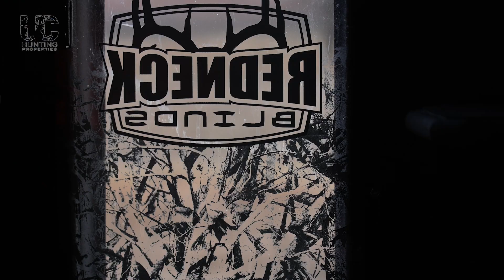The Quest For Kelce Continues, Shooter In Bow Range | Mike's Blog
The abundance of late season food and target bucks to go after in the late season has Mike and Rye splitting up. Bella is hunting at the home farm after Big Mac with Rye and Mike is back after Kelce with Gavin along to hopefully harvest his first Iowa buck! It should be an exciting end to late season following multiple hunts a day!

Save almost $2000 on the Tuore-V using our code "MWPRO"